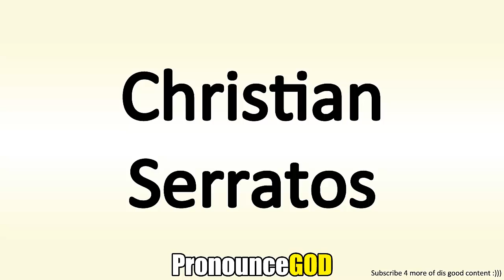How To Pronounce Christian Serratos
How To Pronounce Christian Serratos is a video from PronounceGod. In this video you will learn how to say Christian Serratos.